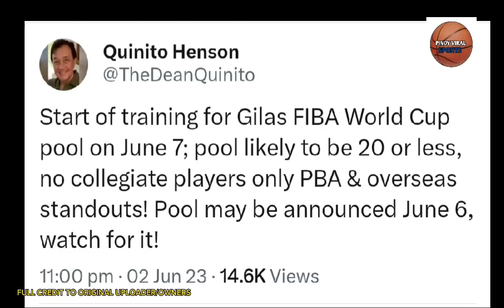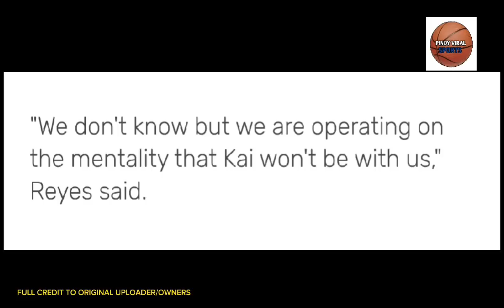SBP INILABAS NA ANG BUBUO NG 20 MAN POOL NG GILAS, RAVENA BROS NASA PILIPINAS NA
Inilabas NG SBP ang bubuo NG 20 man pool ng gilas pilipinas,  samantalang  ravena brothers nasa pilipinas  na